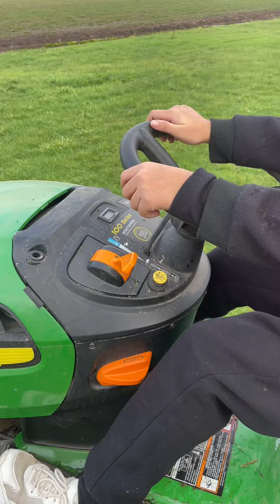DAUGHTER LEARNING HOW TO RUN A LAWN TRACTOR